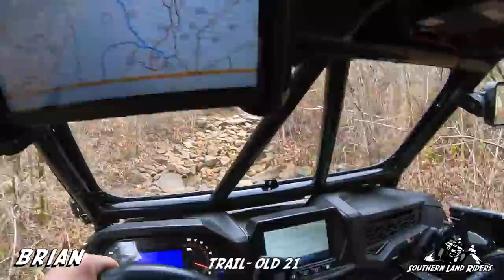Hawk Pride 2/2020 Day 1 Part 4 (Old 21 and Viper)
After changing my tire and eating lunch we headed back out to test some of the harder trails. First up was old 21. It wasn't nearly as bad as we thought it would be. Viper was next and it was the only trail we had to winch up the whole trip. And things got progressively harder as the trip went on.